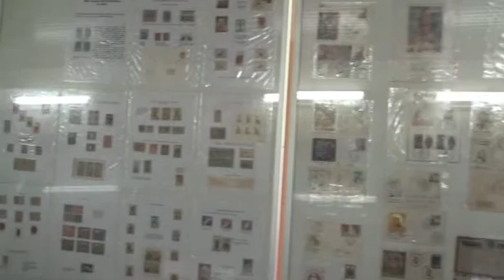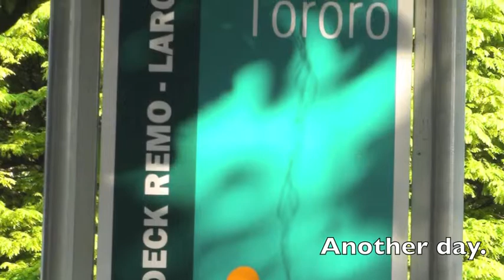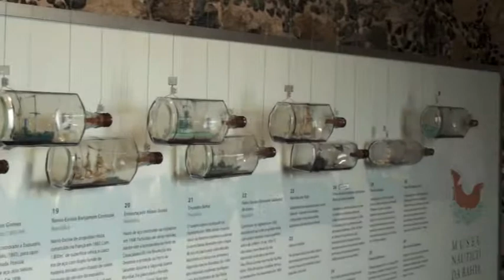Brazil - Salvador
Stop over in Salvador before heading to Chapada Diamentina. Visits to Pelourinho, Dique do Tororo, and the nautical museum.